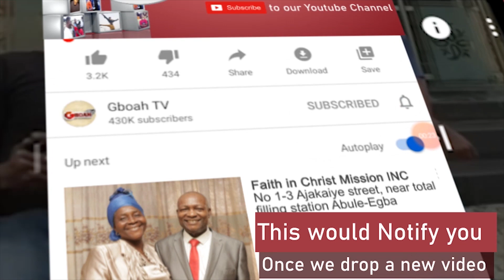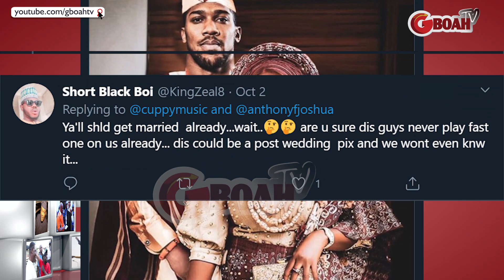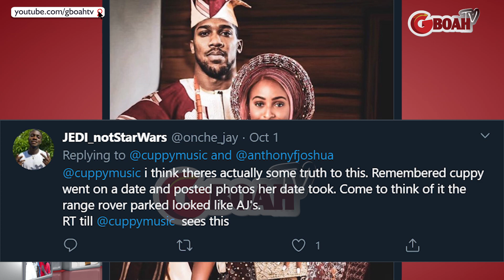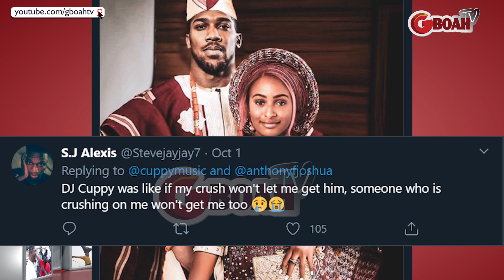See What Happen When Dj Cuppy Drops Traditional Wedding Photo With Anthony Joshua